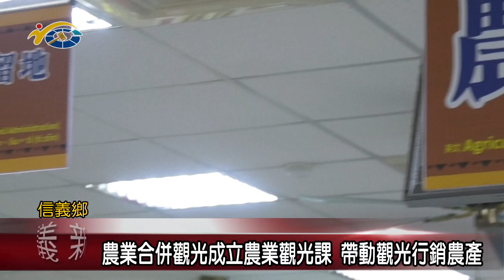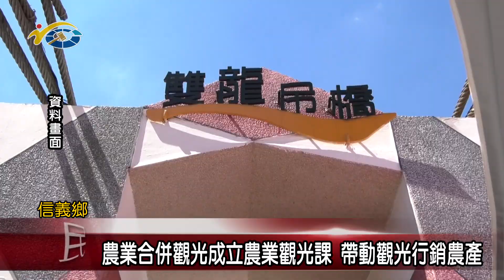20210115 民議新聞 農業合併觀光成立農業觀光課 帶動觀光行銷農產(縣議員 全文才)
考量到在信義鄉發展觀光就是要推廣地方農產業，信義鄉公所在鄉長全志堅上任後，經過多方討論，除了新設土地管理所，並且將原有的農業課與觀光服務所合併為農業觀光課，未來在舉辦觀光活動時，就能夠合併資源力量與當季的農產共同行銷，期待為信義的觀光再添助力。